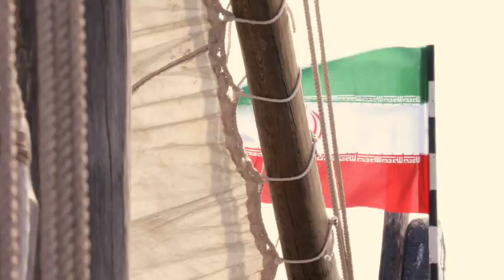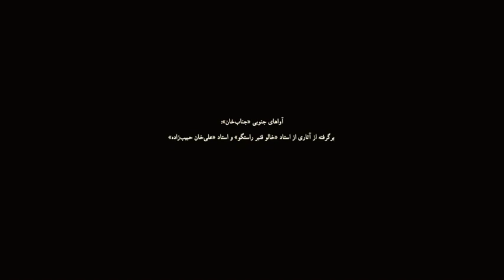کلیپ جام ملت های آسیا ۲۰۲۳ جناب خان محمد بحرانی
جناب خان در جام ملت های آسیا ۲۰۲۳
Official Video Clip of Asian Cup 2023
Jenab Khan - Mohammad Bahrani